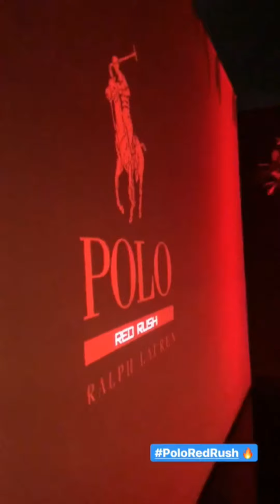Influencer Stores - Ansel no Brasil (Alex Mapeli, Flávia Charallo, Frederico Devito, Gustavo Rocha)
Stores do evento de Ansel Elgort aqui no Brasil nessa terça feira em SP dia 25/04/2019 com stories dos Influencer digitais/ YouTuber's que compareceram no evento da Polo Alex Mapeli, Flávia Charallo, Frederico Devito, Gustavo Rocha.